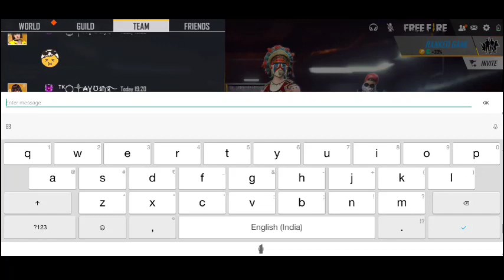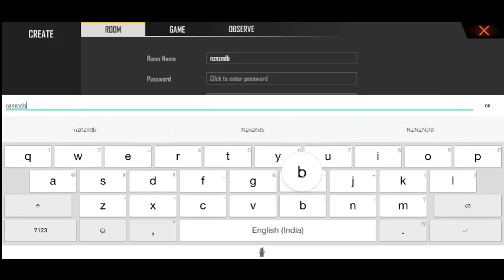Random Player Call me Noob & I challange For a custom 1 vs 3|Garena Free fire||Choubey gaming|Part 2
Music credid:  NOCopyrightsound(NCS)

 MY NAME: ABHISHEK CHOUBEY
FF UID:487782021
GAME NAME:CHOUBEYGAMER

THANK U ❤😘